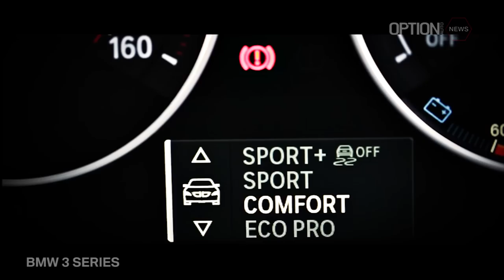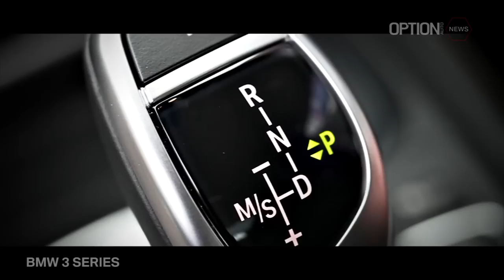New BMW 3 Series 2012 Official Trailer [HD] (Option Auto News)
New BMW 3 Series Official Clip

BMW 320d Line Modern.
Design Exterior.
High-definition video

The sixth generation of the BMW 3 Series Sedan, the world's best-selling premium car, sets new benchmarks in terms of sporting prowess, elegance and comfort. The pioneering history of the 3 Series serves as inspiration for the new sports sedan, whose powerful styling represents a fresh interpretation and conscientious development of traditional BMW design cues. The new BMW face, with flat headlights reaching along as far as the BMW kidney grille, emphasises the elegantly dynamic design of the new BMW 3 Series.